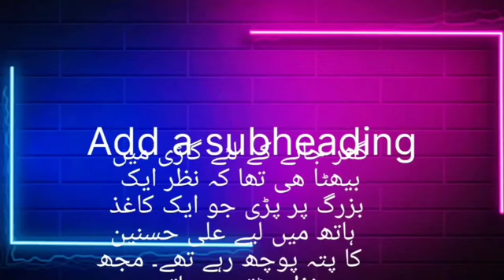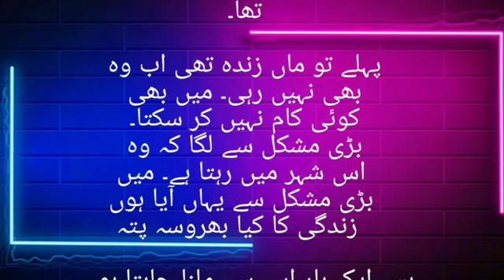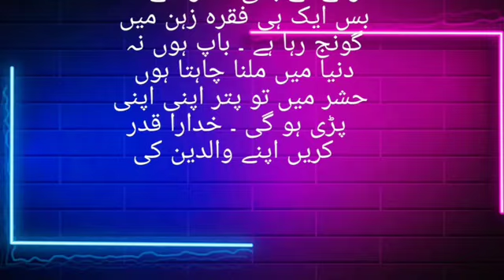بوڑھا بیچاراہر کسی کو روک کر اپنے بیٹےکا پوچھتا ||jin logo ko apne walden se muhbat he wo zaror s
moral stories motivational

moral stories new

moral stories new episode moral stories novel

moral stories nagin

moral stories of fairy tales in urdu

moral stories of kids

moral stories of pakistan moral stories of islam

moral stories of princess moral stories pakistani

moral stories princess

moral stories pakistan moral stories pariyon wali

moral stories queen quran moral stories

moral stories real

moral stories romantic

moral stories romance

moral stories raja

moral stories rohail voice

moral stories stories

moral stories saas bahu ki kahani

moral stories short

moral stories short films

a&s moral stories

moral stories tushar

moral stories tiktok

moral stories tushar sonvane

moral stories

i want moral stories moral stories jadu tv

moral stories jadui

moral stories jungle

moral stories jadui chakki

moral stories jokes moral stories ki duniya

moral stories kahaniya

moral stories kahani

moral stories kahaniyan moral stories latest

moral stories movies

moral stories movies in hindi

moral stories motivational

moral stories new

moral stories new episode

moral stories novel moral stories nagin

moral stories of pakistan

moral stories of islam

moral stories of princess

moral stories pakistani

moral stories princess

moral stories pakistan

moral stories pariyon wali

moral stories real

moral

stories romantic

moral stories romance

moral stories raja